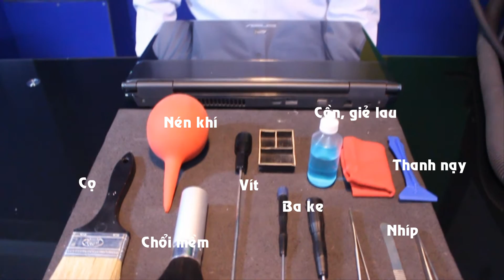Tự mình Bảo Dưỡng - Vệ Sinh Laptop tại nhà không cần nhờ ai!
Khuyến cáo: Không Nên xem thật kỹ trước khi làm vệ sinh laptop tại nhà.

Tập trung tinh thần và chuẩn bị trước khi làm như ghi nhớ số điện thoại: 19002009 và 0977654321 để có sự trợ giúp khi cần thiết

Hì hì Đùa tí

Trung Tâm Capcuulaptop.com hôm nay xin hân hạnh giới thiệu video hướng dẫn vệ sinh laptop đúng quy trình. Nên cận thận trước khi làm nha Quý anh chị. hì hì